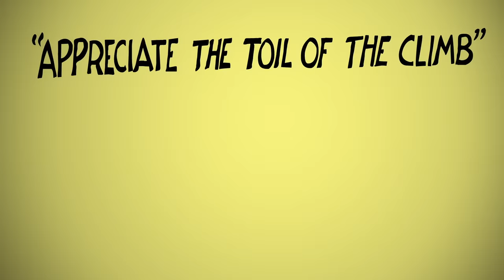Seven Bucks Moment: Sportswriter Jay Glazer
Jay Glazer reveals the story of his rise to becoming a prominent NFL & MMA journalist.

SevenBucksMoment is a new series from Seven Bucks Digital Studios that chronicles successful actors, athletes, musicians, comedians, influencers, and inspiring real people as they reflect on a turning point when they realized they needed to motivate themselves and capitalize on a perceived failure.

CREDITS

Executive Producers - Scott Brown, Mo Darwiche, Dan Weinstein

Director: Scott Brown
Producers: Mo Darwiche & Erin Lardy
Editors: Dylan Sachse & Ryan Moody
Production Coordinator: Troy Guthrie
Sound Design: TJ Jacques